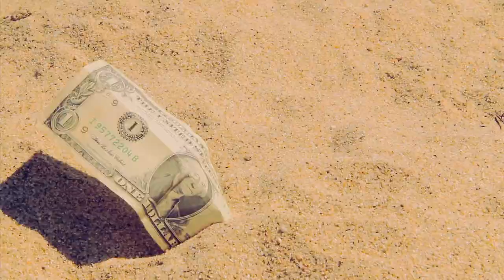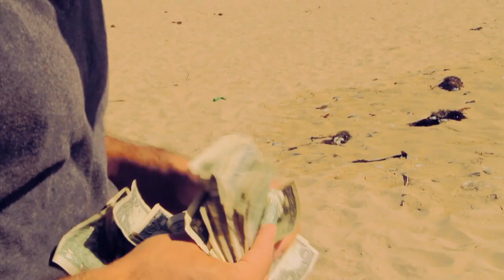Sand Dollars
A beached economy.

written/directed by Alex Vlahov
shot/cut by Mike Bulanti
starring Matt Waters

Cliff House Arts 2014